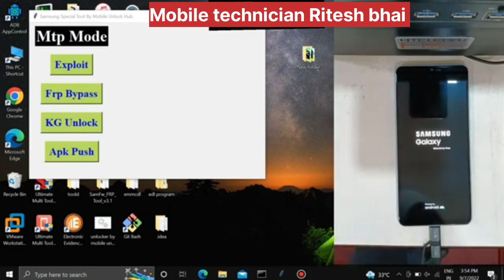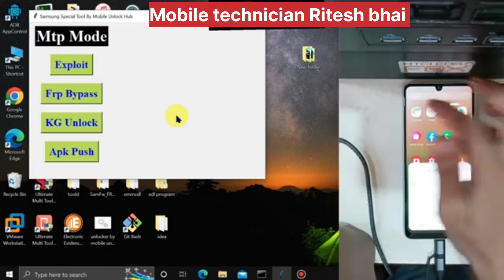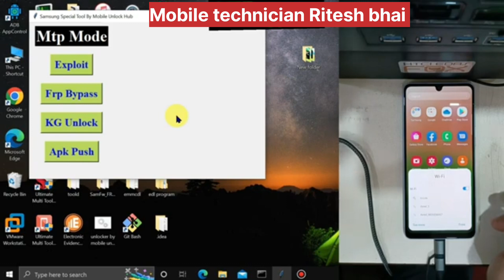Samsung finance plus lock kaisa tode | how to bypass finance plus lock | Samsung ka phone finance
samsung ka fanance lock kaise tode,
samsung ka finance lock kaise tode,
samsung mobile ka finance lock kaise tode,
samsung mobile ka finance plus lock kaise tode,
samsung finance plus ka lock kaise tode,
samsung a13 ka finance lock kaise tode,
samsung galaxy a12 ka finance lock kaise tode,
samsung a23 ka finance lock kaise tode,
samsung a12 ka finance lock kaise tode,
samsung emi lock kaise tode,
samsung emi lock bypass,
samsung finance lock remove,
samsung mobile emi lock kaise tode,
how to unlock samsung finance plus,
how to unlock samsung finance lock,
samsung financial lock kaise tode,
finance lock kaise tode,
samsung finance lock kaise tode,
samsung finance phone ka lock kaise tode,
samsung finance plus ka pin lock kaise tode,
samsung finance plus unlock bypass,
samsung finance plus unlock,
samsung a12 emi lock kaise tode,
samsung finance lock unlock
how to remove finance lock for samsung mobile,
how to remove samsung finance lock,
samsung a32 finance lock,
samsung a12 finance lock,
samsung a31 finance lock,
remove samsung finance plus,
samsung
samsung kg locked unlock tool
kg locked samsung a03 core
samsung finance lock
unlock
samsung galaxy
kg locked samsung bypass
kg locked samsung a21s
kg locked samsung a03s
how to unlock samsung phone forgot password
kg locked samsung a32
kg locked samsung mtk
samsung folding phone
kg locked samsung s20 fe
reset samsung phone for sell
kg locked all samsung
samsung vs iphone
troubleshoot samsung phone
wipe data on samsung phone
samsung good lock
perfectmobilesolution
pms
perfect
mobile
solution
galaxy
bypass
samsung phone
samsung a51 finance lock
samsung finance plus unlock kaise kare
samsung finance lock bypass
samsung finance
phone
mdm lock
break
android password refixer
unlock android phone
remove screen lock
unlock android device without password
remove frp lock
unlock samsung phone without google account
unlock samsung phone without password android
unlock phone without pattern password
unlock samsung phone forgot pattern
unlock samsung phone without password
how to unlock android phone if forgot password
password unlock
kg lock bypass
samsung finance plus
password remove
samsung a10s kg locked
samsung galaxy a13 hard reset
hardreset
recoverymode
how
to
samsung finance plus ka lock kaise kholen
bina emi diye samsung finance plus ka lock kaise tode
how to unlock samsung finance plus lock without pay emi
samsung finance plus ka lock kitna paisa mein tod sakte hain
samsung a03s kg lock remove
samsung kg lock bypass
samsung finance lock kaise kholen
samsung android 13 frp bypass
samsung mobile finance lock
samsunggalaxya225g
samsung a13 hard reset
samsung a13
samsung finance plus details
samsung passkey lock
how to unlick samsung phone forgot
how to unlock phone if forget password
samsung finance plus ka lock ghar baithe unlock kaise karen
samsung finance plus ka lock permanent unlock kaise karen
samsung finance plus imei block kaise theek karen
how to unlock samsung finance plus lock in home
samsung finance plus ka lock free main kaise tode
how to remove pattern lock samsung galaxy m13
how to unlock screen lock samsung galaxy m13
how to unlock screen code samsung galaxy a12
how to remove screen code samsung galaxy a12
how to unlock password oppo a15
how to remove password samsung galaxy m13
how to hard reset samsung a13
samsung mdm remove
phoe ka lock kaise tode
finance unlock lattest tricks 2023
tvs credit
emi lock remove
vivo phone ka lock kaise tode
z fold 3 samsung care plus
samsung loan payment
samsung tvs credit service unlock
samsung finance plus payment
samsung finance plus delete
samsung finance payment failed
samsung finance unlock
samsung finance plus uninstall
samsung galaxy finance plus
samsung a22 5g kg unlock samsung m136b finance plus
m136b kg
samsung m136b finance plus
samsung a12 finance plus unlock tool
mdn bypass
samsung kglock
kglock
samsung f41
samsung f415f
samsung finance india samsung phone in emi how to buy samsung phone in emi
3 how to buy samsung smartphone in samsung finance plus samsung finance plus hindi
samsung mobile emi par kaise le
samsung emi par kaise le
samsung finance par mobile kaise le
samsung finance plus emi pay kaise kare google pay